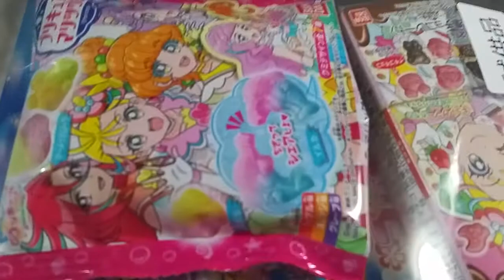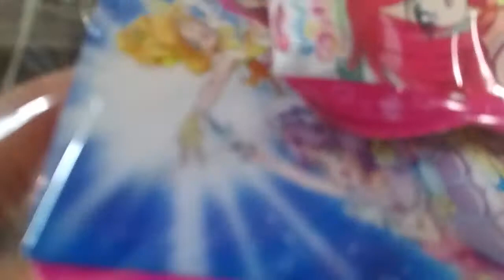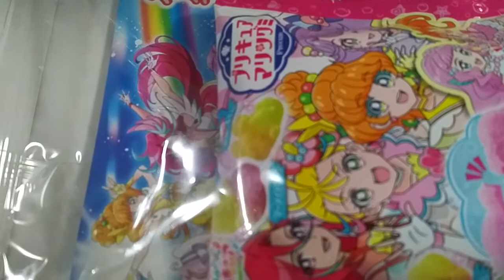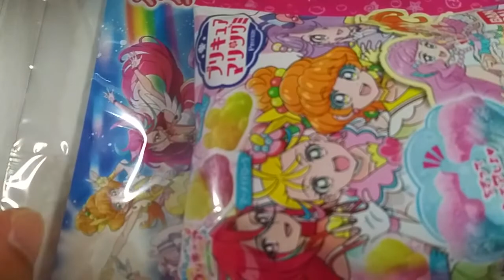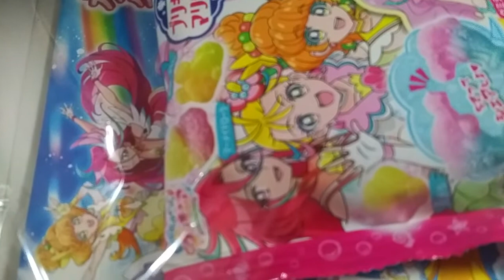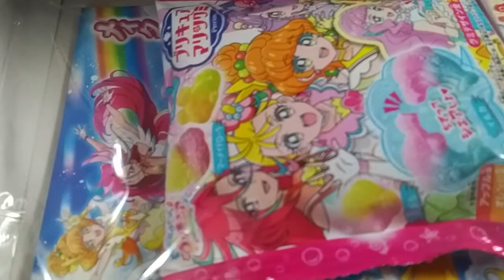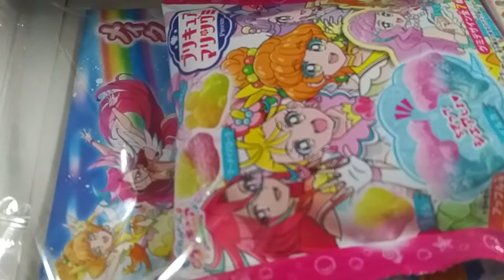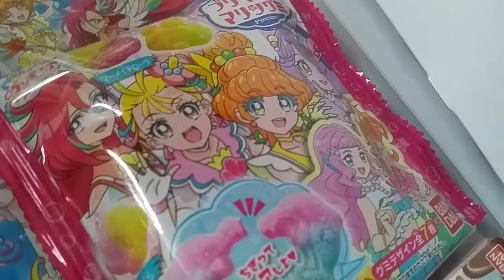プリキュア雑談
プリキュアでやる気出ました。